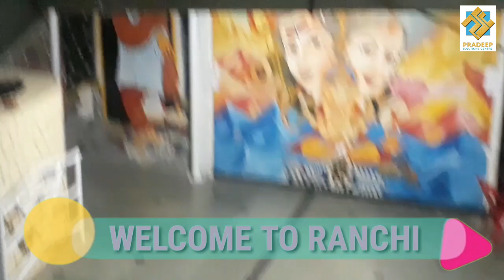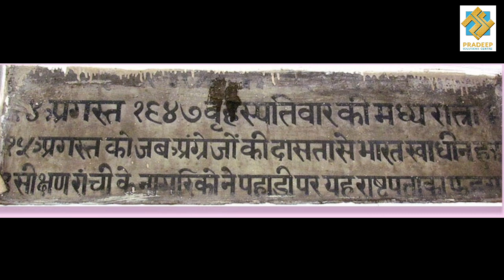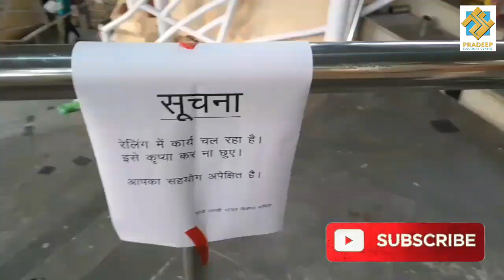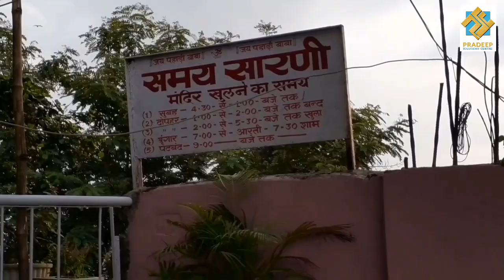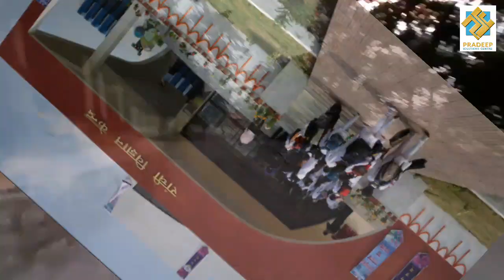Pahari mandir Ranchi jharkhand video sawan mahina पहाड़ी मंदिर रांची, झारखण्ड part 2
Pahari mandir ranchi video part 1

देश का एकमात्र मंदिर, जहां स्वतंत्रता दिवस के दिन फहराया जाता है तिरंगा
हिंदुस्तान दुनिया में मंदिरों का देश कहा जाता है. इनमें कुछ मंदिर अपनी खास वास्तुकला, मान्यता और पूजा के नियमों में अलग ही मायने रखते हैं. स्वतंत्रता दिवस के मौके पर हम आपको ऐसे ही मंदिर के बारे में बता रहे हैं, जहां भगवान की भक्ति और धार्मिक झंडे के साथ राष्ट्रीय झंडे को भी फहराया जाता है.

यहां फ्रीडम फाइटर्स को फांसी देते थे अंग्रेज
झारखंड की राजधानी रांची के पहाड़ी मंदिर की कहानी बेहद ही रोचक है. पहाड़ पर स्थित भगवान शिव का यह मंदिर देश की आजादी के पहले अंग्रेजों के कब्जें में था और वो यहां फ्रीडम फाइटर्स को फांसी दिया करते थे. आजादी के बाद से ही इंडिपेंडेंस डे और रिपब्लिक डे के दिन इस मंदिर पर धार्मिक झंडे के साथ राष्ट्रीय झंडे को भी फहराया जाता है. यह देश का पहला मंदिर है जहां तिरंगा फहराया जाता है.